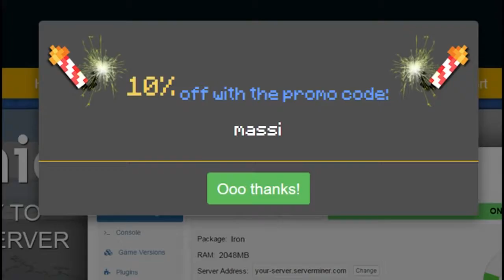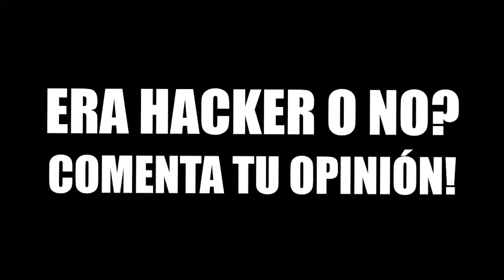ONE PUNCH MAN VS HACKER IN MINECRAFT!\ONE PUNCH MAN против хакера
Mir.ON.TV., мультфильм, play,ONE PUNCH MAN VS HACKER IN MINECRAFT!\ONE PUNCH MAN против хакера